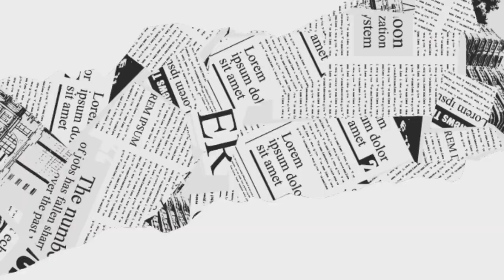STIHL MS170 COMPLETE DISSASEMBLY-YOU TELL ME IN THE COMMENTS WHAT TO REPLACE